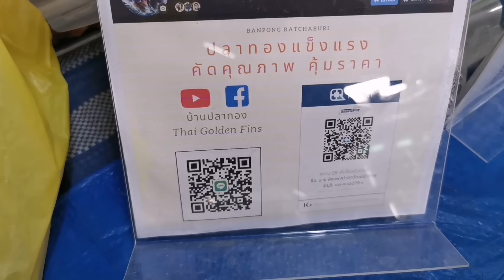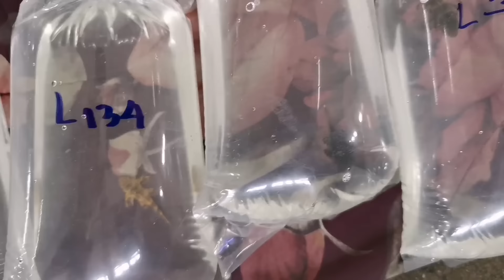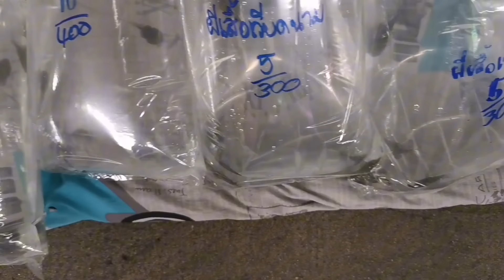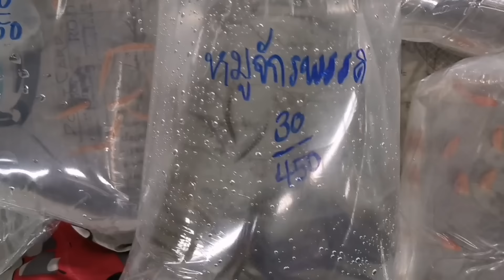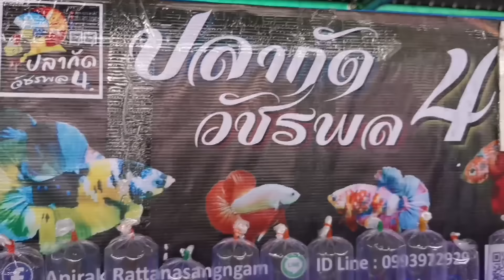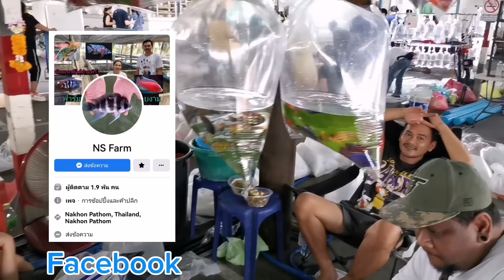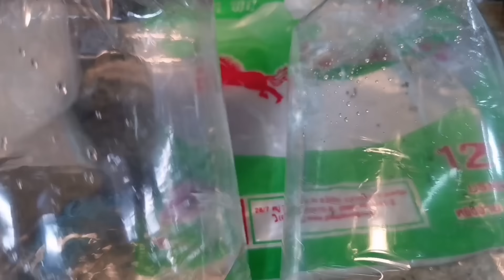Aquarium​ Fish​ Market​ in​ Thailand​ ตลาด​ปลา​สวยงาม​ลาน​เร่​จตุจักร​🐟(17/07/2024)​